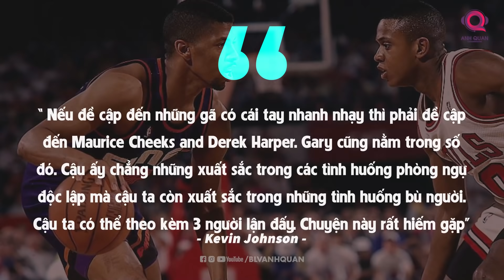BỘ TỨ HLV RISING STAR: NÉM PHẠT NHƯ HANAMICHI? KẺ THÙ CỦA MICHAEL JORDAN?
Ngày đầu tiên của sự kiện All-Star 2022 đã khép lại với những trận đấu Rising Star. Các trận đấu dĩ nhiên mang tính giải trí là chính. Nhưng nếu nhìn vào các HLV của 4 đội sáng nay, hẳn các fan NBA lâu năm đã có chút hoài niệm. Bởi những cái tên này đều để lại rất nhiều dấu ấn trên dòng chảy lịch sử của NBA.